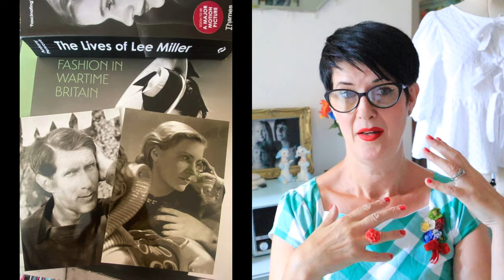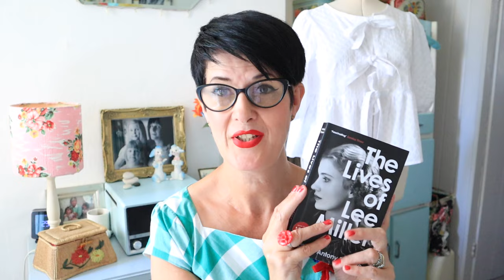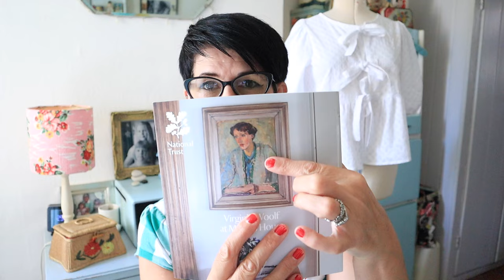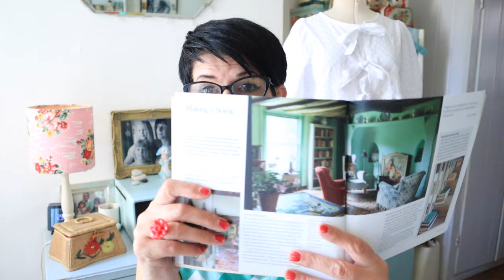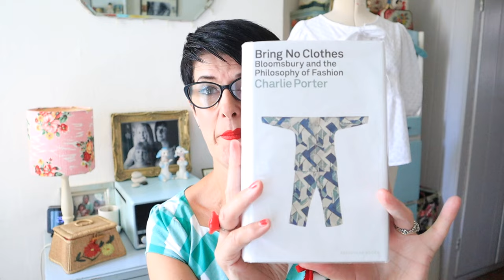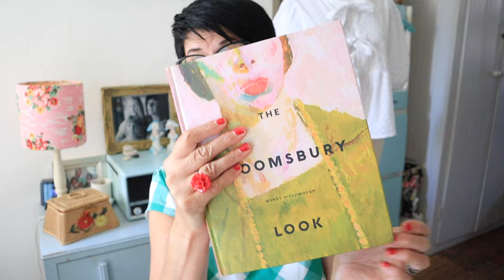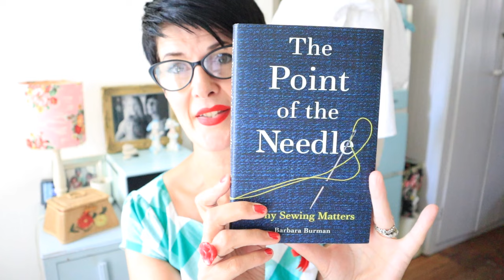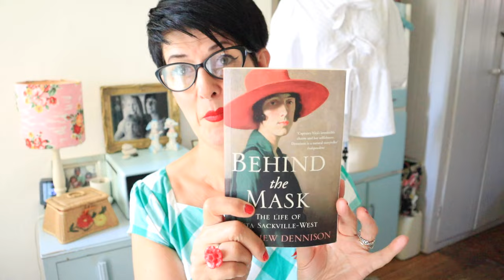Bloomsbury & Surrealists | Farleys, Charleston, Monks House & Sissinghurst | Books & Sewing Too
Last weekend we spent three truly wonderful, inspiring and joyful days in East Sussex and Kent visiting the homes of people who I’ve long admired. Today I’m sharing snippets of some of the things we saw, the books I bought and a few clothes I’ve been working on. There’s literally so much I could have told you, but I would have been talking forever. If you do get the chance I hope you get to visit yourself one day too.

We visited Farleys, the home of photographer Lee Miller and her husband the surrealist artist Roland Penrose. Will definitely be returning to this marvellous place again as once isn’t enough to soak it all up. Then we travelled further into the Downs to Monks House the home of the writer Virginia and Leonard Woolf. our second day started at Charleston which is regarded as the central point of the Bloomsbury Group. Charleston was the home of the artist Vanessa Bell (Virginia’s sister), her children and the artist Duncan Grant. Clive Bell her husband in name and the economist Maynard Keynes had rooms there. So many notable, writers, artists and thinkers of the time were part of their group and stayed there over the years. The walls seem to have literally soaked up this overwhelming amount of talent. Berwick Church followed to see the frescoes painted by Vanessa, Duncan and her son Quentin. Next Alfriston for the marvellous Much Ado About Books where we were given delicious lavender shortbread from a vintage tin. Also visited the Clergy House, the first National Trust house. The evening was spent in Hastings before flopping into bed happy and exhausted. Our final day started in Lewes at Charleston’s exhibition space there to view the Dorothy Hepworth & Patricia Preece fascinating exhibition. Then onwards to Sissinghurst the home of writer and gardener Vita Sackville-West and her husband Harold Nicholson. We ended our visit with Radical Relationships in their Big Room library which neatly brought our visit together. Here were letters, books and objects representing LGBTQ+ heritage. We drove back home literally overflowing with all we had seen.

I hope you enjoy my video as I much as I love having you join me here.

Your lovely support helps me to create the content which I greatly enjoy making to inspire your sewing, knitting and creativity.

With love,

Lisa x